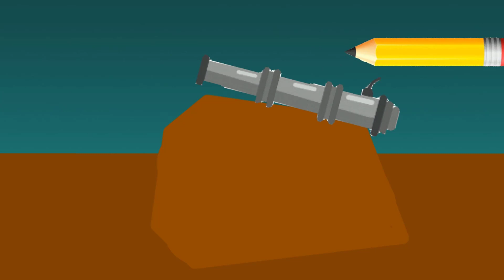Pivot Pencil Vs Stickman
Swat vs zombie part 7 Next video

Made by Youssef nagy
SUB NOW !!